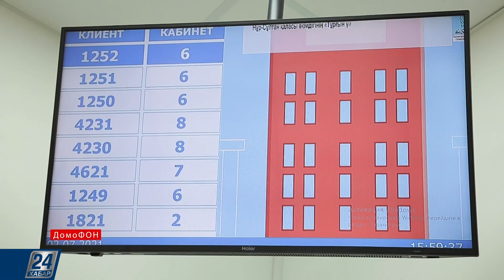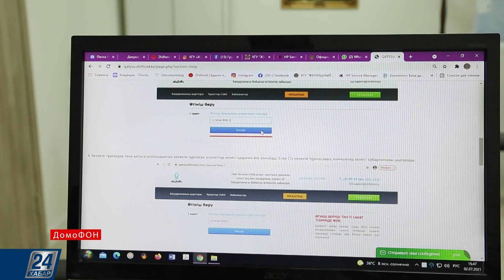Шығын шығармай қалай үй алуға болады? І ДомоФОН